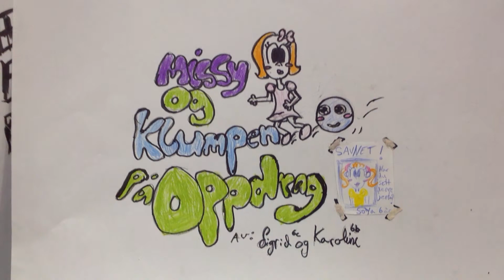Missy og Klompen på oppdrag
Laget av Sigrid og Karoline med iStopmotion